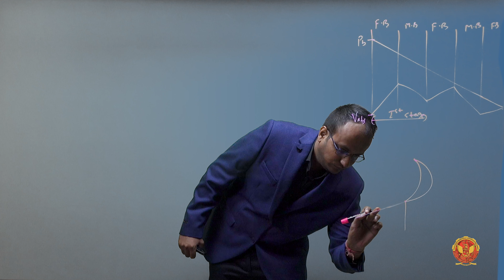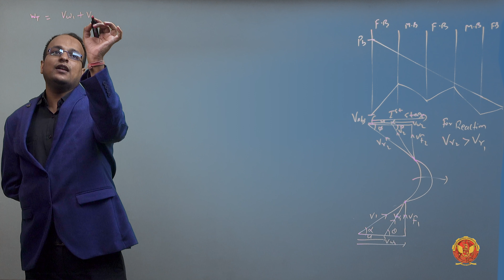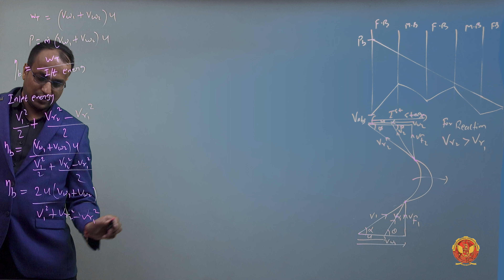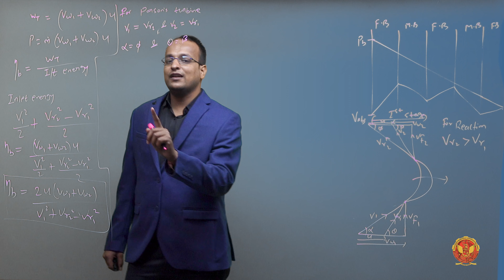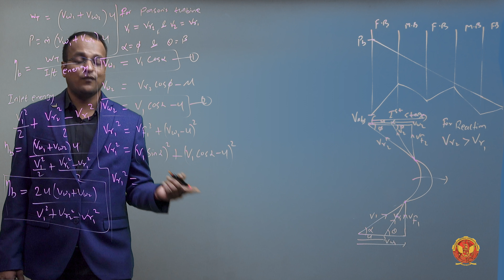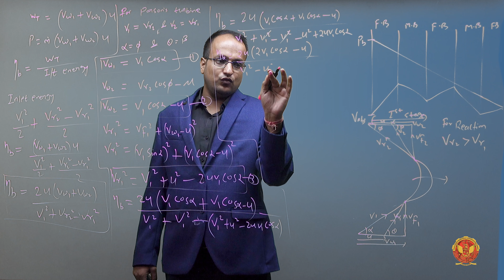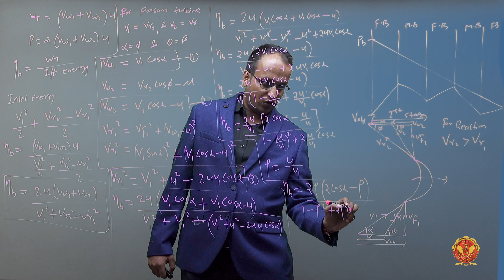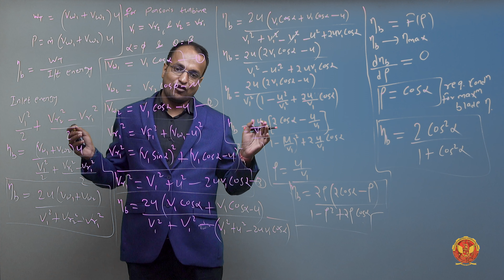2.7.2 Condition for maximum efficiency for Parson’s Reaction Turbine | ME603(A)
UNIT – 2 | STEAM TURBINE

2.7.2 Condition for maximum efficiency for Parson’s Reaction Turbine

Welcome to our comprehensive series on Steam Turbines! In this meticulously crafted video, we delve deep into the intricate workings of steam turbine technology, essential for engineers, students, and enthusiasts alike. From fundamental principles to advanced concepts, each unit is meticulously structured to provide a thorough understanding.

2.1 Introduction to Steam Turbine:
Begin your journey into the world of steam turbines with an overview of their significance and applications in power generation and industrial processes.

2.2 Introduction to Steam Turbines:
Explore the evolution and development of steam turbines, tracing their historical roots and modern-day applications across various industries.

2.3 Classification of Steam Turbines:
Understand the different types of steam turbines and their classifications, including the distinction between impulse and reaction turbines.

2.4 Simple Impulse Turbine and Compounding:
Dive into the workings of simple impulse turbines and the concept of compounding, including velocity and pressure compounding.

2.5 Velocity Diagram for Steam Turbine:
Master the construction and interpretation of velocity diagrams specific to steam turbines, essential for analyzing their performance.

2.6 Performance Parameters of Impulse Turbine:
Explore the performance parameters of impulse turbines, including conditions for maximum blade efficiency and numerical problem-solving.

2.7 Reaction Turbine:
Delve into the complexities of reaction turbines, understanding degree of reaction, efficiency conditions, and numerical problem-solving.

2.8 Blade Height in Axial Flow Turbine:
Gain insights into the design considerations of axial flow turbines, focusing on blade height optimization.

2.9 Combined Velocity Diagram:
Learn about combined velocity diagrams and their application in analyzing multi-stage turbines, including numerical problem-solving.

2.10 Multi-stage Turbines Carryover Coefficient:
Understand the concept of carryover coefficient in multi-stage turbines and its impact on performance through numerical examples.

2.11 Reheat Factor:
Explore the significance of reheat factor in steam turbines and its implications for efficiency and power output.

2.12 Governing of Steam Turbines:
Conclude with an overview of steam turbine governing mechanisms, essential for maintaining operational stability and efficiency.

Don't forget to activate notifications to stay updated on our latest releases.

If you found this video informative, please show your support by liking and sharing it with your peers. Have questions or suggestions for future videos?